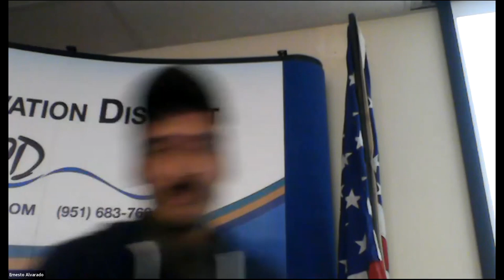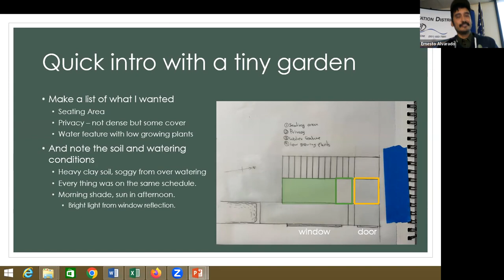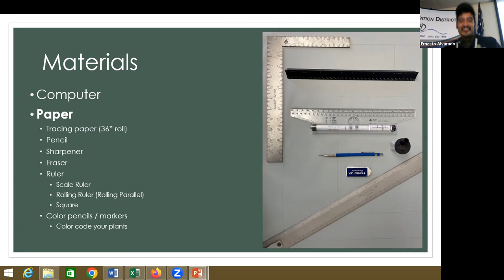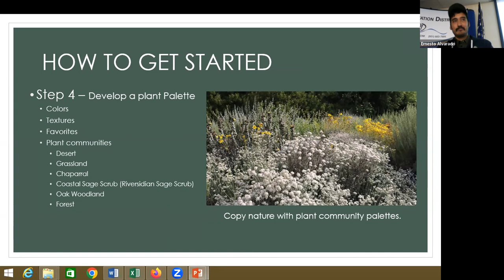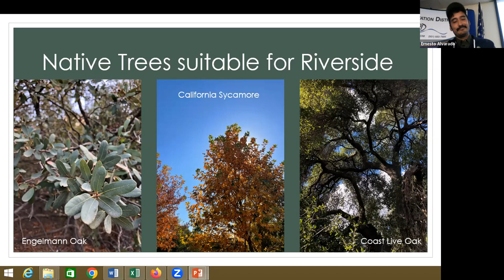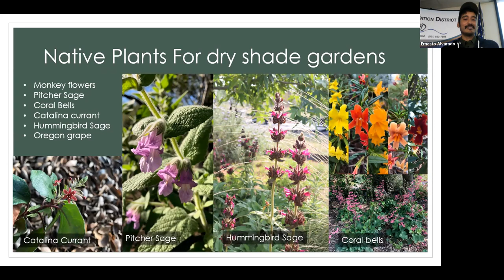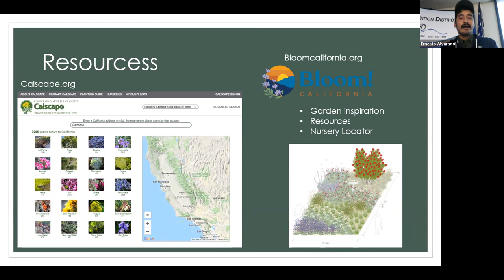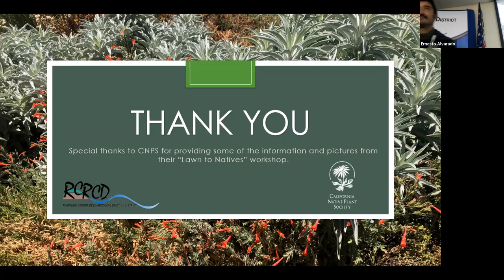Garden Design with California Native Plants - with Ernesto Alvarado - April 15 2023 program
In this program, Ernesto Alvarado guides you through the basics of garden design with California native plants and the necessary steps to create a native garden that is right for you. He will cover some easy to grow native plants that are especially good for beginners.
Ernesto's appreciation for the beauty and importance of California native plants led him to involvement in growing native plants for coastal restoration projects for the endangered El Segundo blue butterfly (Euphilotes battoides allyni). His has a degree in Wildlife Management and Conservation from Humboldt State University. Since then, he has been involved in growing native plants, including at Rancho Santa Ana (now California) Botanic Garden, including many native cultivars ideal for the California garden. His interest in native plants, horticulture, and gardens led to further studies in landscaping design and study of the growing conditions experienced by native plants in the wild as well as in gardens. His passion and curiosity for native plants continues to thrive as he grows local native plants for Riverside Corona Resource Conservation District’s (RCRCD's) restoration projects, collects plant materials for propagation, and looks after the gardens and habitat at the RCRCD's Land Use Learning Center.